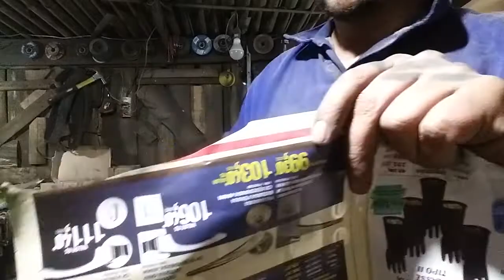Faca feita de disco de arado 4mm espessura cabo full tang madeira Guajuvira com passador de fiel